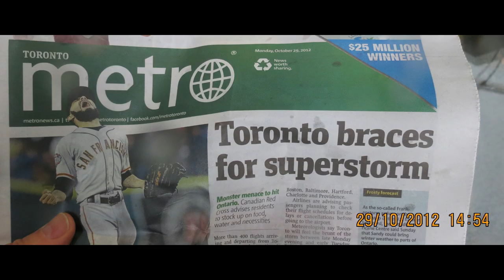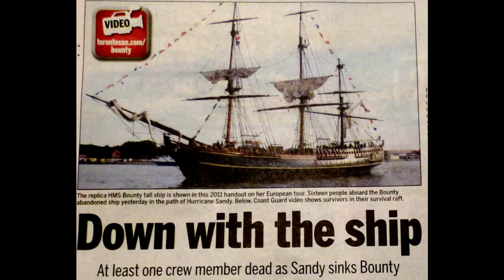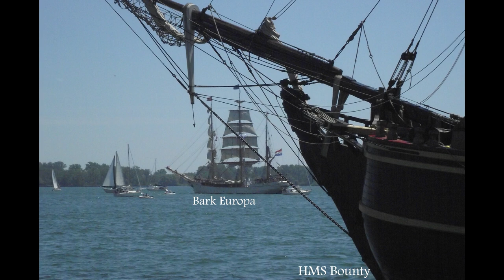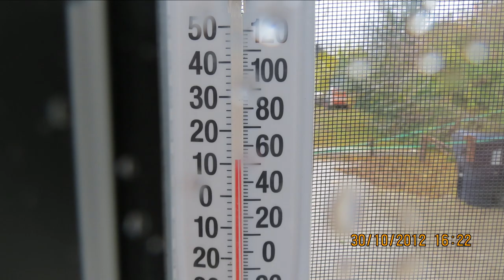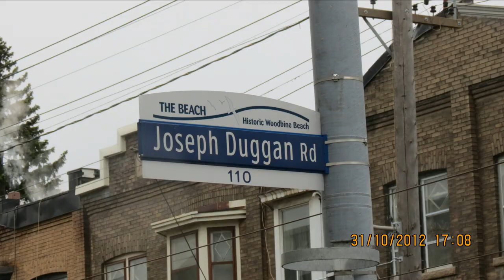Video 1610, Toronto and Niagara Falls, 27 to 31 Oct 2012